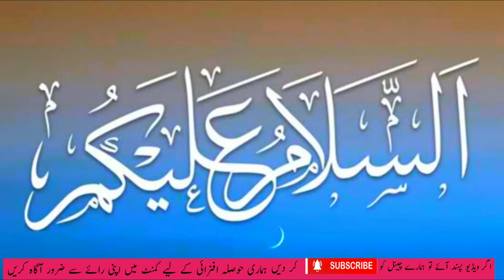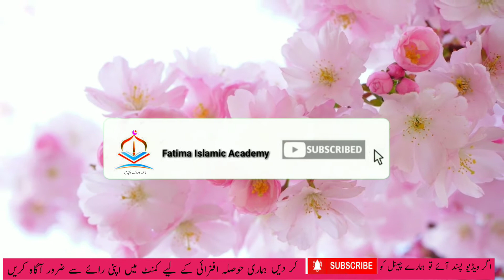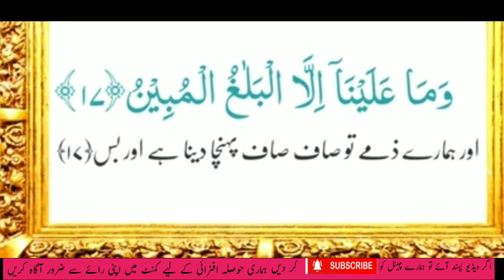wazifa for increase in rizq wealth and financial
Fatima islamic academey comes up with this new video for our viewers. In this video, I am going to share a Wazifa. If you read this, Allah will give you abandance of Wealth. Allah will give you plenty of Sustenance. Allah will never make you need anyone.

⭕Here